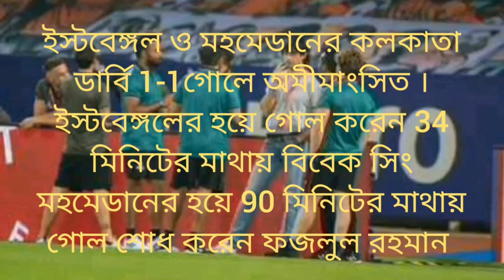ইস্টবেঙ্গল কী ছেড়ে দিতে চলেছে ইলিয়ানদ্রো ও লিমা কে? কী খবর ইস্টবেঙ্গল ও মহমেডানের ম্যাচের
ইস্টবেঙ্গল কী ছেড়ে দিতে চলেছে ইলিয়ানদ্রো ও লিমা কে? কী খবর ইস্টবেঙ্গলের ও মহমেডানের ডার্বি ম্যাচের রেজাল্ট? ইস্টবেঙ্গলের নতুন বিদেশি খেলয়াড নিয়ে কী আপটেড বেরিয়ে আসছে?